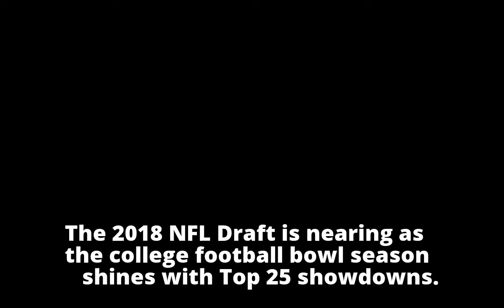NFL mock draft 2018: Top players, first round projections in 2018 NFL Draft